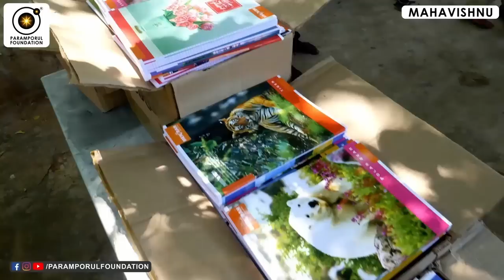யோகப்பயிற்சி செய்தால் சக்திகள் கிடைக்குமா? Become Superhuman with Yogic Meditation Practice!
In Indian religions, Siddhis (Sanskrit: सिद्धि siddhi; fulfillment, accomplishment) are material, paranormal, supernatural, or otherwise magical powers, abilities, and attainments that are the products of yogic advancement through sādhanās such as meditation and yoga. The term ṛddhi (Pali: iddhi, "psychic powers") is often used interchangeably in Buddhism. In Sanmargam also they call it siddhi.

For daily Annadhanam & Other Charity Activity Contributions:

NAME : PARAMPORUL FOUNDATION
AC NO : 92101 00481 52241
IFSC: UTIB0000210
SAVINGS TRUST AC
AXIS BANK